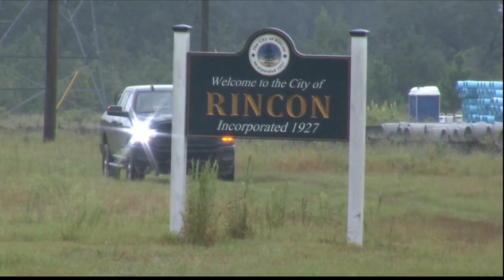$6.9M Water and Sewer Infrastructure Project supports Sewon America facility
While the Hyundai Meta Plant is taking shape before our eyes along Interstate 16 in Bryan County, so are neighboring communities that will be crucial to the manufacturing of electric cars.